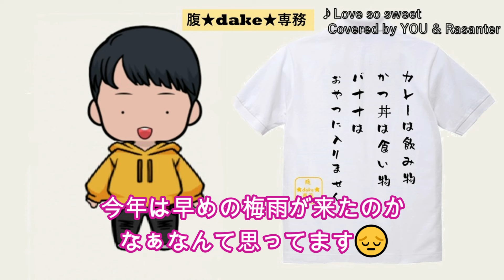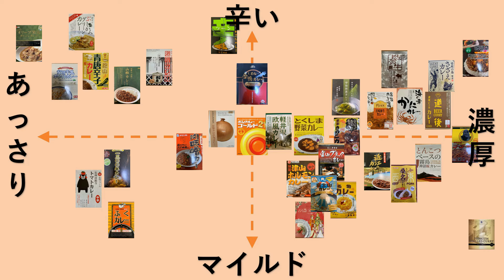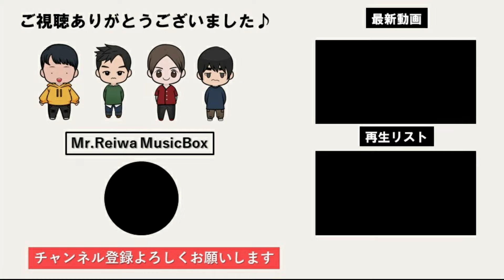【食レポ】腹★ｄａｋｅ★専務のカレーは飲み物！群馬県・森のきのこバターチキンカレー（Vol.35）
全国４７都道府県のお取り寄せカレーをレビューします🍛
今回は群馬県・森のきのこバターチキンカレーです🍄
♪チャプター
0:00 オープニング
0:38 今回のカレー紹介
1:09 実飲！
2:14 レビュー
2:42 次回予告
♪メンバー紹介
Vocal：YOU
Vocal：Rasanter
Editor : 腹★dake★専務
Advisor&Arranger : だまつ